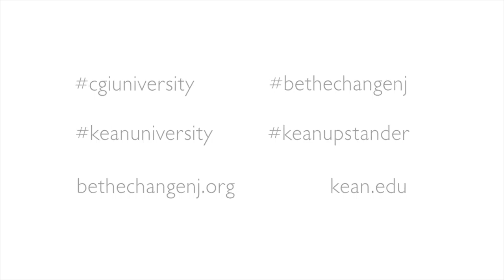Be The Change | 2015-16 CGI-U Update